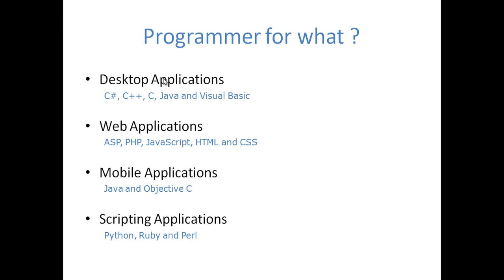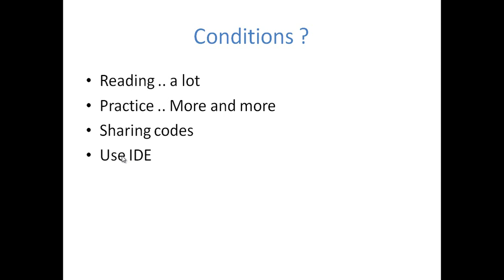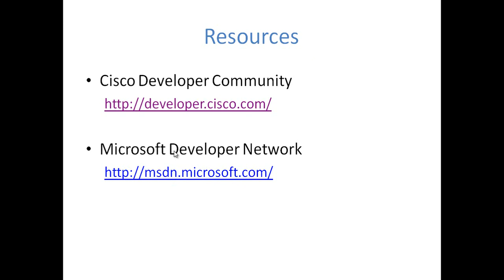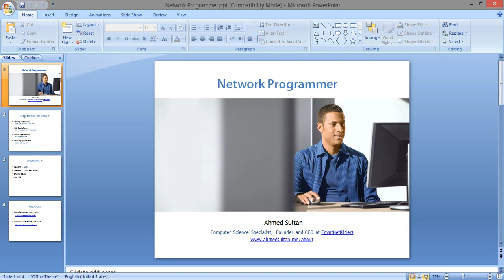Network Programmer - مبرمج شبكات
فيديو توضيحى يبين فائدة البرمجة لمهندسين الشبكات وكيفية البداية فى البرمجة كـ تخصص موضحا التصنيفات الأساسية للبرمجة.

الفيديو مقدم من إيجيبت نت رايدرز من شرح المهندس أحمد سلطان
بإمكانك التواصل معه على صفحته على فيسبوك